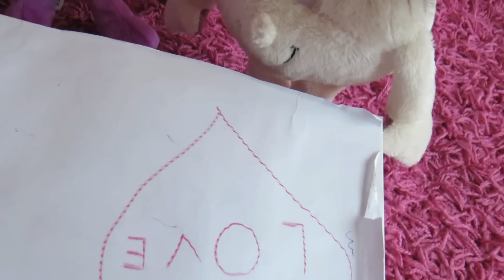SZKOŁA #7 Język polski #2 Bójka w klasie Gang Świeżaków Bajki dla dzieci po polsku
MARIUSZ PACHUC
SKRYTKA POCZTOWA 413
42-217 CZĘSTOCHOWA
Gang świeżaków
Hejka tu Lenka i Gang Świeżaków. Witajcie na moim kanale. Dzisiaj lekcja języka polskiego i bójka w klasie Uwielbiam się bawić i kocham wszystkie zabawki . Poznajcie mnie i mój świat zabawy. Lalki barbie Zabawa zabawkami Kanał dla dzieci Bajki dla dzieci Pamiętnik księżniczki Zabawa lalkami barbie Zabawa pluszakami Elsa Anna zabawa Little pets shop Lps Zabawa pluszakami Gang Świeżaków Kraina Lodu śmieszny filmik śmieszne koty
Muzyka